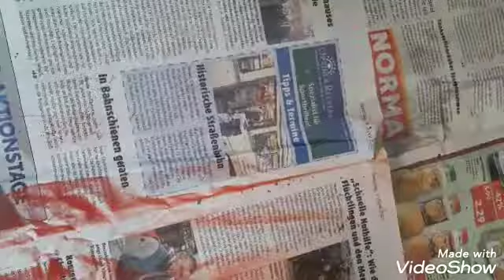FORD RAPTOR F150svt Reparieren fertig